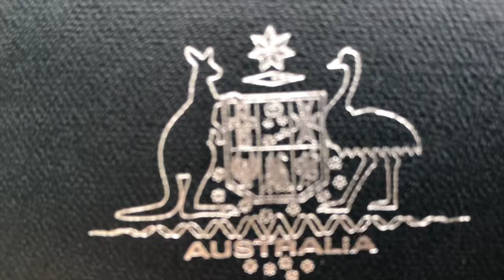QANTAS "Don’t you forget about me"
QANTAS Pilots can’t wait to return to work.
Made by the Flight Crew of QANTAS PERTH Western Australia.